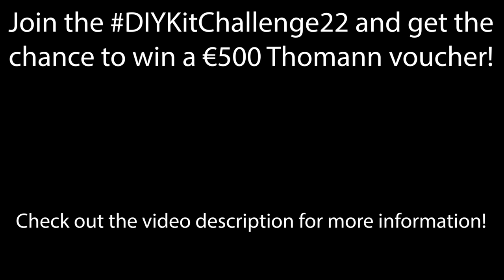Swan Lake on Bass sounds MAGICAL!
Join the DIYKitChallenge22! Build your own instrument and win Thomann vouchers!

Songs:
Tchaikovsky - Swan Lake
Greensleeves